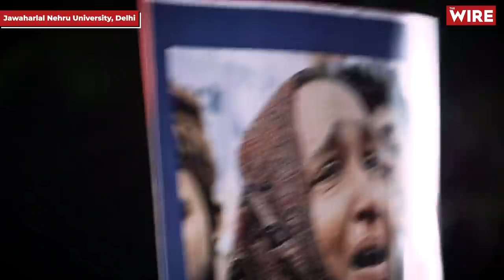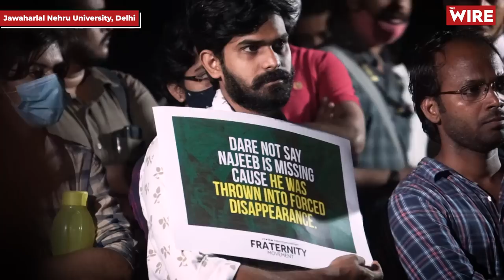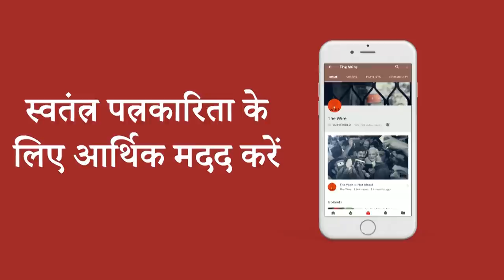5 Years On, a March to Demand Investigation Into JNU Student Najeeb's Disappearance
जेएनयू के छात्र नजीब अहमद को लापता हुए 5 साल हो गए हैं। नजीब कहां और किस हाल में है इस सवाल का जवाब ना जेएनयू प्रशासन के पास है और ना ही किसी जांच एजेंसी के पास। जेएनयू के छात्र संगठनों ने नजीब के लिए न्याय मांगते हुए यूनिवर्सिटी परिसर में मार्च निकाला और न्याय की मांग की।